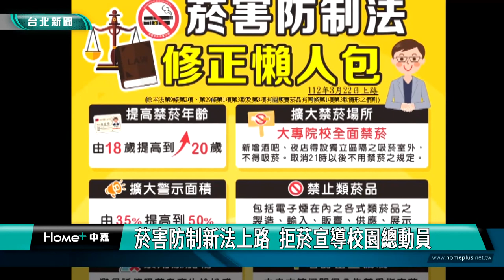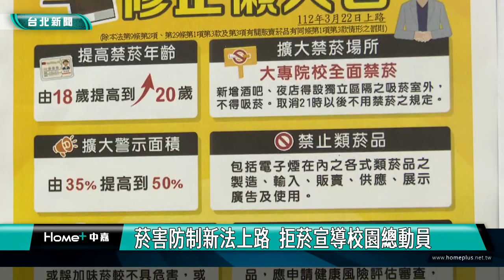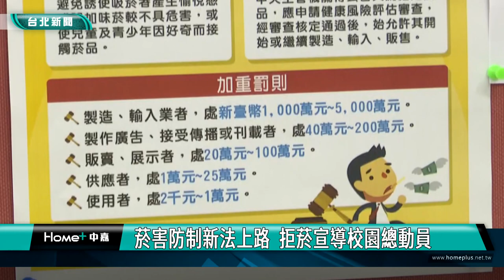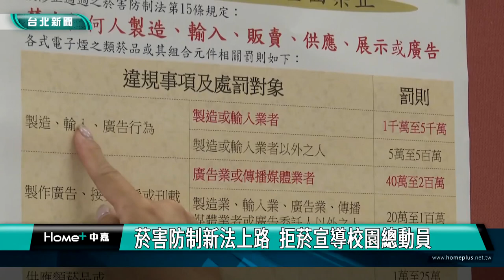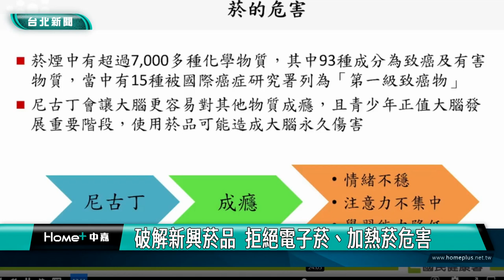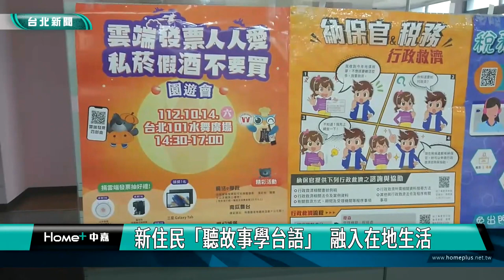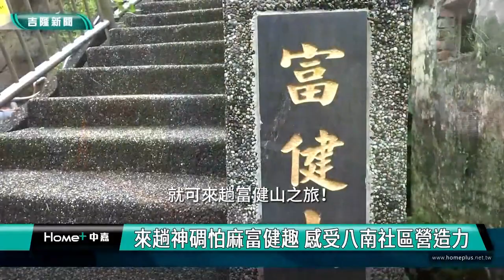中嘉台北新聞-20231018